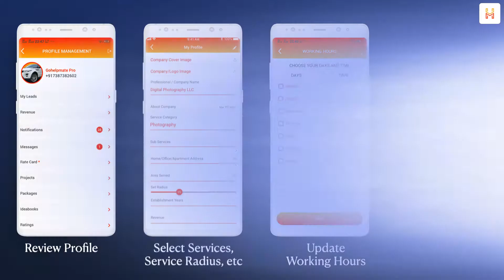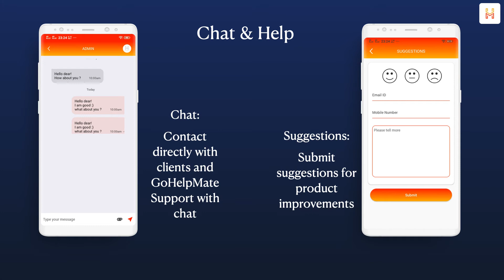GohelpMate-OnDemand Services: Service Expert Registration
GohelpMate-OnDemand Services

GoHelpMate App is one of the leading online aggregator marketplace providing on-demand Home facilitation, Lifestyle & Farm mechanization services at comfort. The app is designed on a mission to bring advancement in the service industry of developing cities by digitization approach with the aim to improve service standards for customers and raise income levels for service professionals and small business owners with a win-win approach. The major services we provide are Housekeeping, Lifestyle, Professional Services, Farm Mechanization, General Assistance services by connecting our clients to a pool of skilled, trusted service professionals.

At GoHelpMate, client satisfaction is our priority and quality work delivery is our motto and we deliver it in 100+ services. We trust innovative value for money solutions & for this; we always try to find the issues faced by people, find the best solution & implement it to improve the service standard. With us, you will also get On Demand E P C helpers at affordable rates.

Download app Here:
Android -